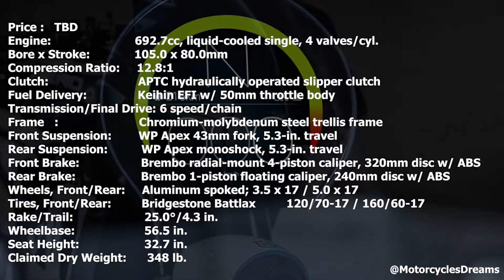2020 Husqvarna Vitpilen/Svartpilen 701| Custom Concept builds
Today we will see 2020 Husqvarna Vitpilen/Svartpilen 701 unboxing, exhaust sound and some custom concept builds, you will also learn the specifications of these beautiful motorcycles.

What is the difference between 2020 Husqvarna Vitpilen 701 and 2020 Husqvarna Svartpilen701?

:- The basic difference between the two is essentially of the type of bikes they are. The Svartpilen  is a scrambler so it has dual-purpose tyres and a tall single-piece handlebar, while the Vitpilen  is a cafe racer so it has low clip-on handlebar and rear set footpegs for a forward-leaning riding stance.

If you want to send us your video or If any of your videos are here and you want it removed or credited to the rightful owner then please email us on .